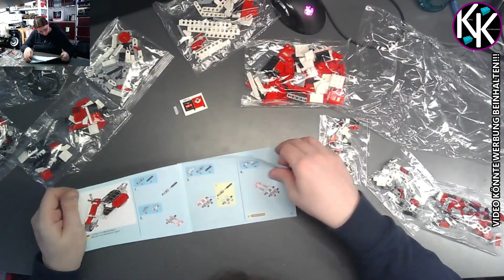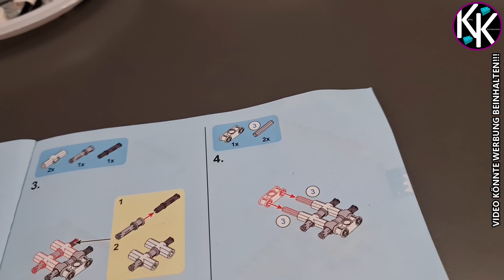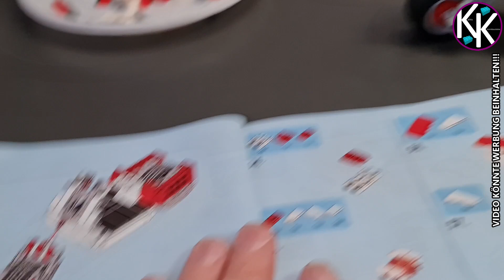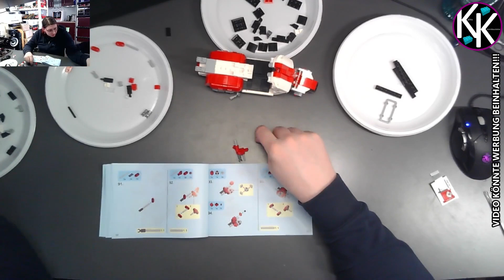SEMBO - Motorroller in weiß/rot - Set 701406 - AUFBAU + REVIEW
Ihr findet mich auch auf WhatsApp...